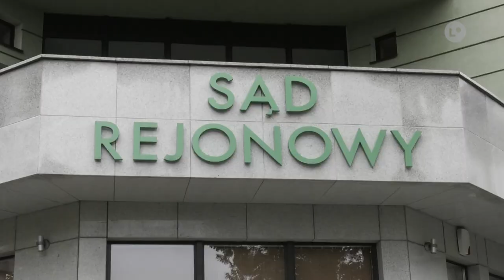Lokalna.TV: Ruszył proces prezydenta Ostrowca